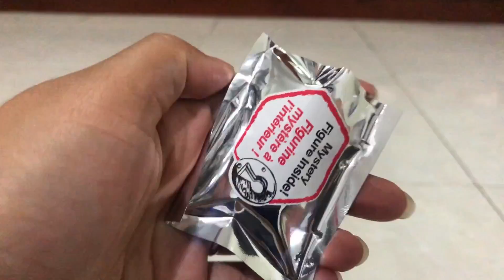Disney Animators Littles Tinker Bell Toy Review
Disney Animators' Collection Littles Tinker Bell Surprise Feature Play Set
Pixie Hollow adventures with Tinker Bell and her friends Part of the Disney Animators' Collection

We bought this toy when we were in Hong Kong back in 2019. we love Disney Animators so much that we decided to buy this cute Tinker Bell small Disney Animators which comes with Tinker Bell's friends.

-Pop-up play set
-Pieces include: Tinker Bell, mouse, bird, mushroom with flower, spool with thread, teapot, clock, and a mystery figure in a foil pouch
-Tinker Bell cottage carry case featuring glitter accents
-Carry case opens to reveal cottage interior and create a woodland landscape
-Press button to light up flower and hear bird sound effects includes rotating mirror

Because it have small parts, for safety reasons this collection is meant to be for age 3 and above but even if you are grown-ups please be careful.

Please enjoy watching this play set review and "like" this video so we can make more videos like this and more.

Like always, enjoy your life, be kind to others and have a magical day.